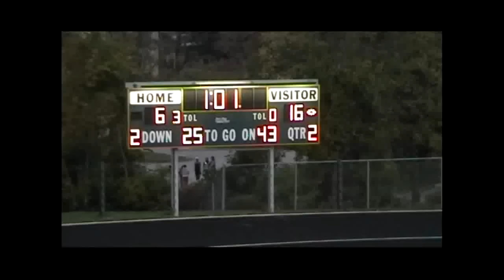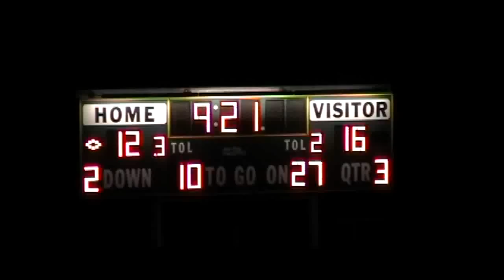Southfield Lathrup JV vs Farmington Harrison, 9-22-2011 Filmed By Wayne Perry